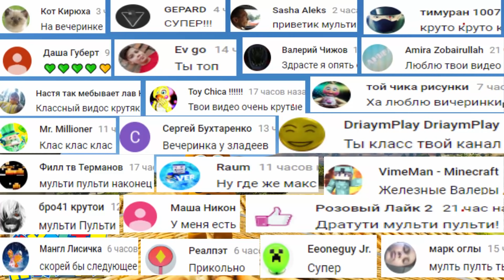Фредди и Ципа Придумали ИСПЫТАНИЕ Для ПАПЫ 5 ночей Фредди ФНАФ Анимация Мультик ИГРА серия 489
Мульти Пульти Игры Онлайн - популярный игровой канал для всей семьи .